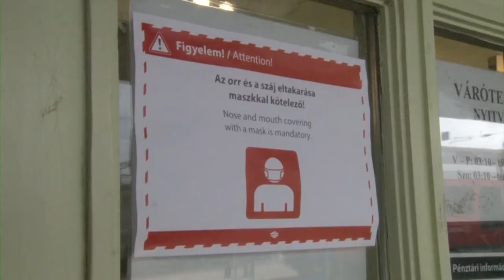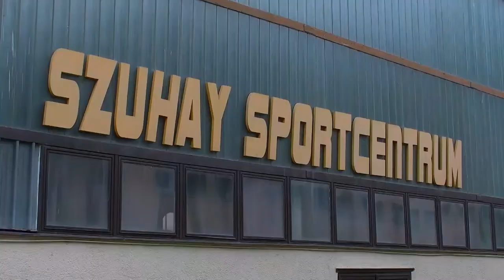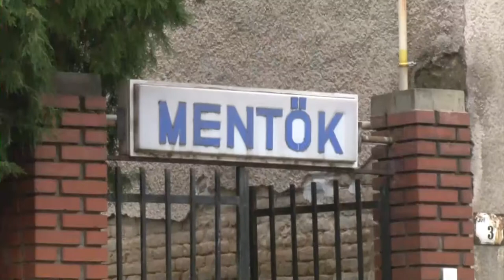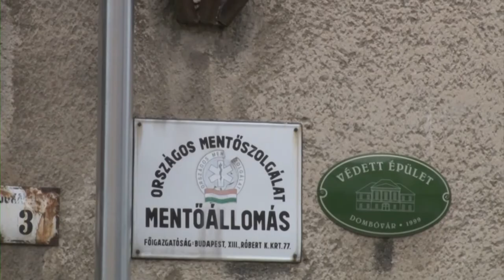20201117 kaposmenti Pinter Szilard interju